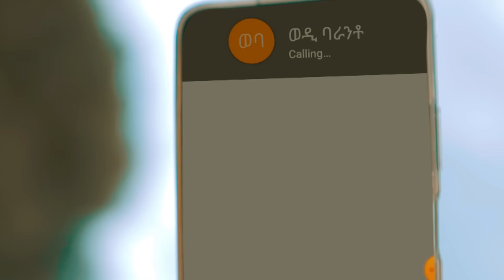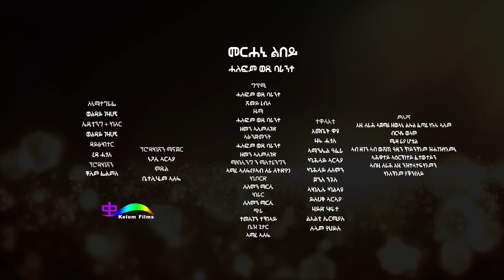Halefom Baranto (Merheni Libey) ሓለፎም ባራንቶ (መርሐኒ ልበይ) New Tigrigna Music 2023 (Official Video)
Halefom Baranto (Merheni Libey) ሓለፎም ባራንቶ (መርሐኒ ልበይ) New Tigrigna Music 2023